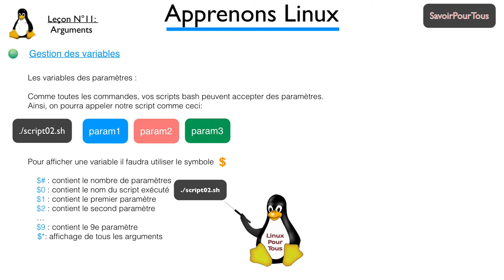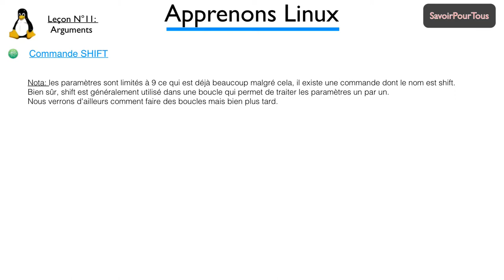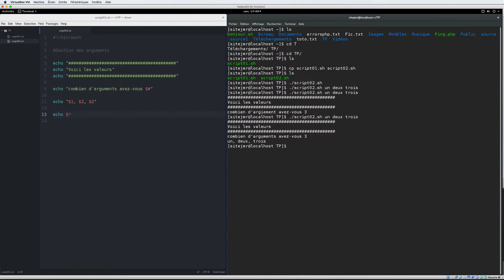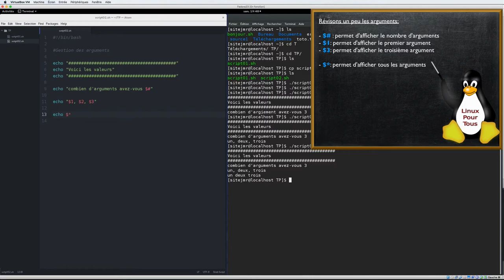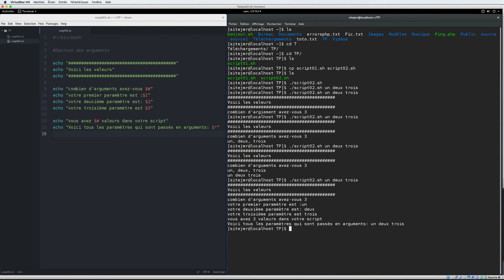Linux Script Shell - 11 - Arguments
Cette vidéo explique comment fonctionne les arguments attachés au script que l'on exécute. - HashTag Linux -